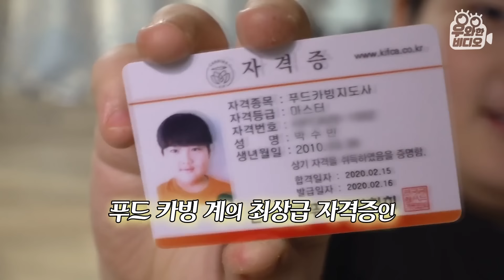입담도 칼솜씨도 인생 2회차인 게 분명한 11살 카빙 실력자!┃11-Year-Old Carving Master! The Way He Uses the Knife...OMG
칼 좀 쓴다는 11살이 등장했다!
배운지 한 달 만에 카빙 대회에서 수상한, 국내 최연소 카빙 신동!
수박, 당근, 무 등 각기 다른 모양의 과일을 가지고
물고기, 학, 닭, 용까지! 조각하지 못할 게 없다고 하는데요!
고도의 집중력과 정교한 손재주가 필요한 카빙을
11살의 나이에 어떻게 이렇게 잘 할 수 있는지
주인공의 칼솜씨에 반하러 가볼까요??
팔로 팔로 우와한 비디오~